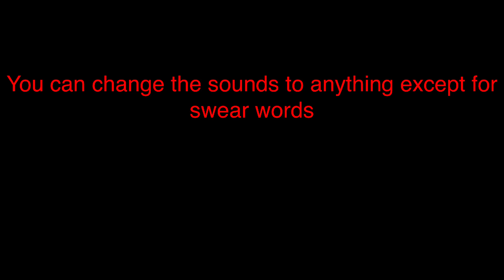I’m doing a collab